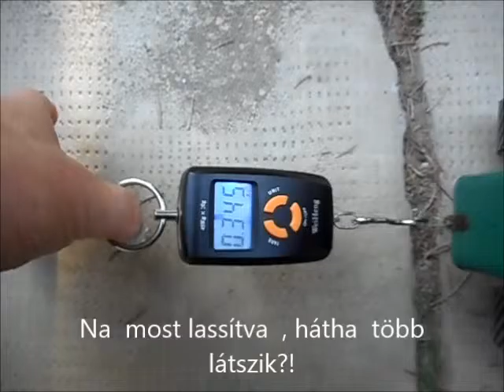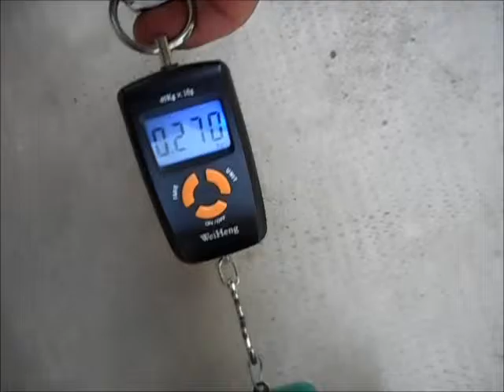R.K.V.t.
Nem  egy  erőgép a Vilesco  henger. Száraz betonon  gumival  kb. 25g húzóerő után megpörög a kerék.   De  azért nem rossz.